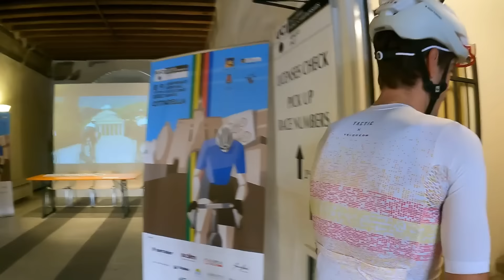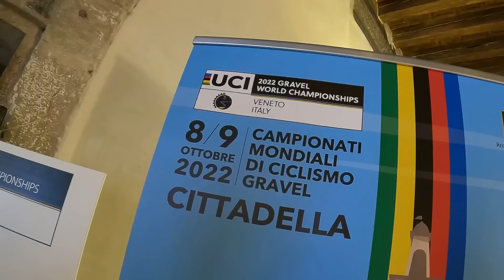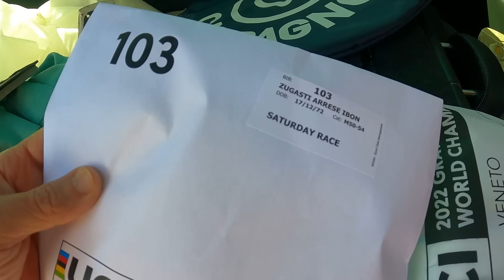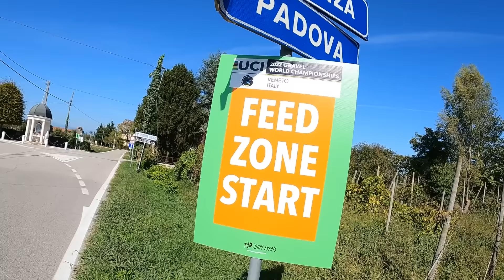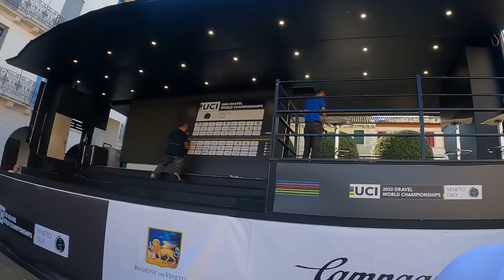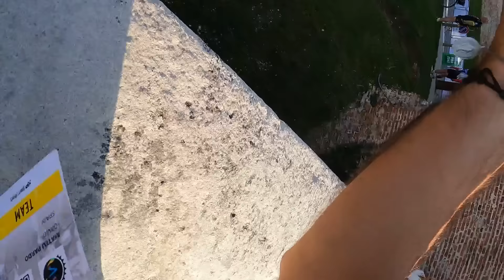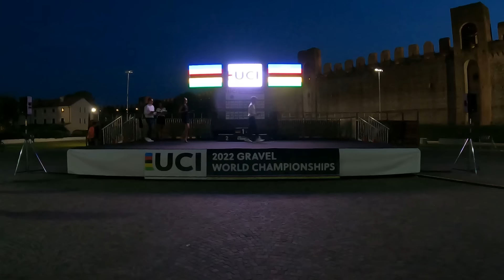Campeón del Mundo de Gravel | Veneto Italia 2022 | Ibon Zugasti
Ibon Zugasti se proclama Campeón del Mundo M50 de Gravel en el primer Mundial de Gravel de la historia disputado en Veneto, Italia.
Edición: Niquitus.